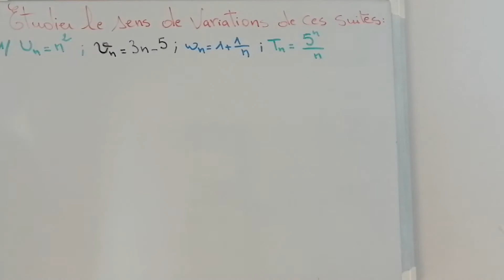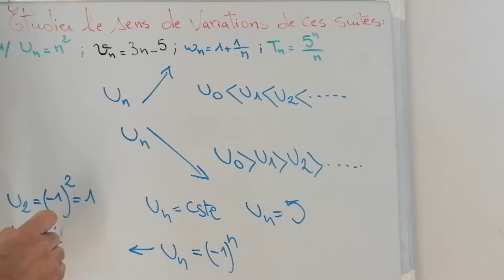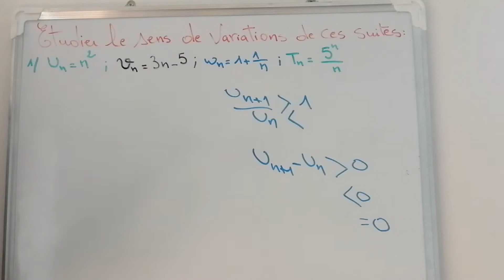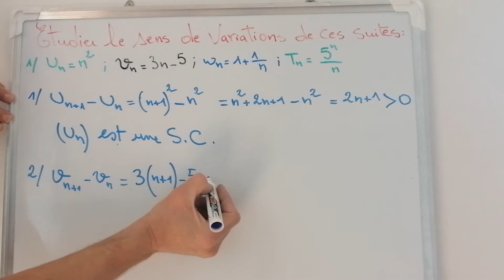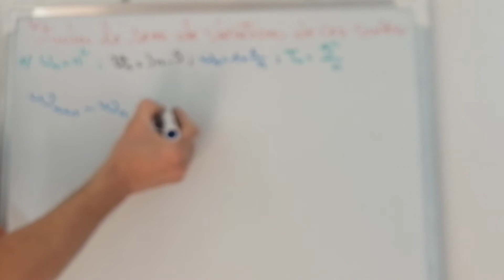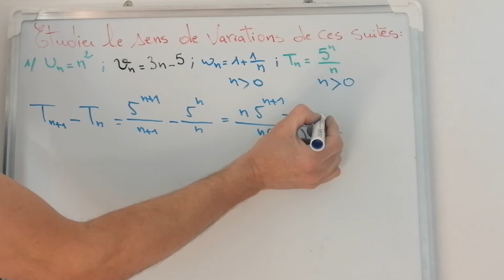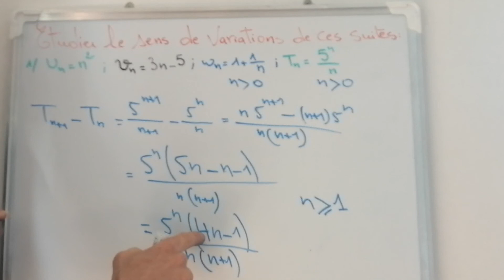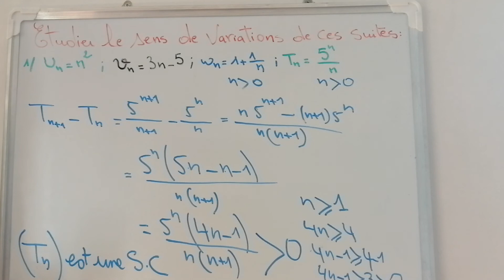Étudier le sens de variation d'une suite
c'est un exercice qui te montre comment étudier le sens de variation d'une suite. Autrement dit, étudier la monotonie d'une suite: la site est elle croissante, décroissante,...